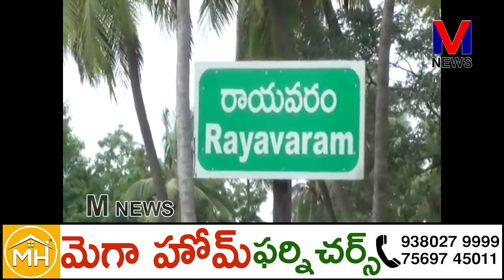రాయవరం మాతశిశు సంక్షేమశాఖ ICDS కార్యాలయం వద్ద అంగన్వాడీలు నల్ల చీరలు , ధరించి ధర్నా ||M NEWS TELUGU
దేశవ్యాప్త అంగన్వాడీ డిమాండ్స్ డే  పిలుపు మేరకు డాక్టర్ అంబేద్కర్ కోనసీమ జిల్లా మండపేట నియోజకవర్గం మండల కేంద్రమైన రాయవరం లో స్థానిక మాత శిశు సంక్షేమ శాఖ ICDS  కార్యాలయం వద్ద CITU ఆధ్వర్యంలో రాయవరం , బిక్కవోలు , అనపర్తి , రామచంద్రపురం మండలాలకు చెందిన అంగన్వాడీ వర్కర్స్ అండ్ హెల్పర్స్ యూనియన్  సిఐటియు అనుబంధ సంస్థ ఆధ్వర్యంలో మంగళవారం అంగన్వాడీలు నల్ల చీరలు , యూనిఫామ్ ధరించి తమ డిమాండ్స్ పరిస్కారం కొరకు వినూత్నంగా ధర్నా నిర్వహించి ఆందోళన చేపట్టారు. ||M NEWS TELUGU